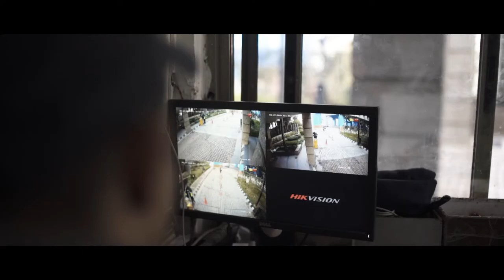Rewards and Recognition: Campaign Video for MyGate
MyGate recently rolled out a digital campaign highlighting the journey of security guards and applauding the impact of the workforce with over eight million private security personnel.